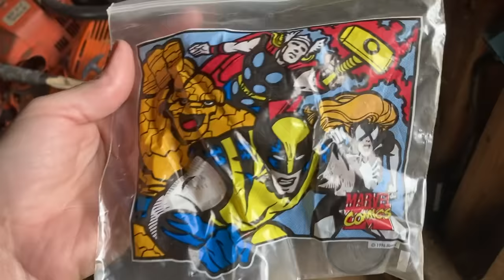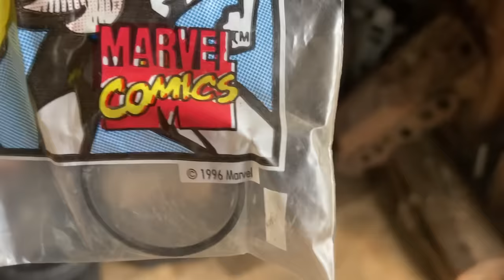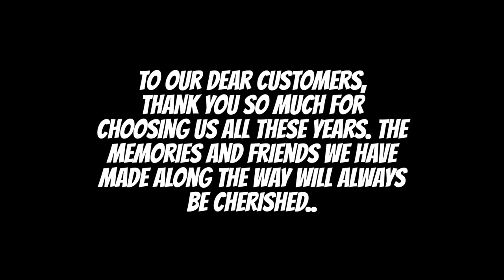The End of an Era: Why I'm Closing My Small Engine Repair Shop After 12 Years..(Medical Issues)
Find some of my favorite tools in the list below!

My name is Bre. I took two years of small engine repair at the local college. When I left school, I fell into a wonderful job at a local small engine shop where I worked the counter for a couple years. In 2010 my husband and I opened up our own small engine shop in central Arkansas where I am able to work alongside my family and best friends. We see over 2,000 pieces of small engine equipment every year, and answer 1,000's of small engine questions. We specialize in brands such as Briggs and Stratton, Kohler, Echo and Shindaiwa, but work everyday on MANY other brands like Stihl, Husqvarna, Honda, Craftsman, Remington, Red Max, Troy Bilt, Scag, Bad Boy, Hustler, World Lawn, Poulan, Mantis, Etc.. Hopefully, my experience I share, will save you Time, Money and Frustration in the future!